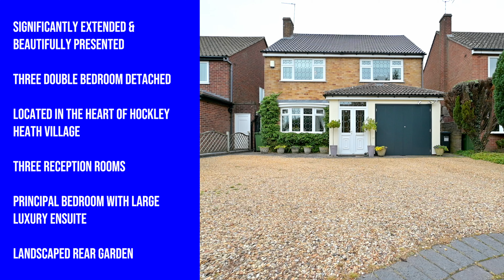2605 Stratford Road 4K